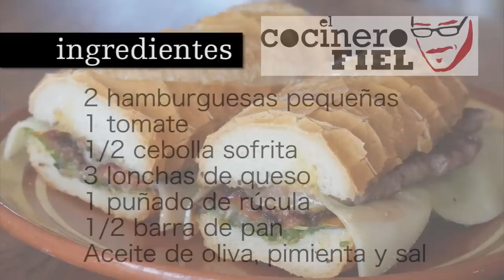Video-receta: Hamburguesa by El cocinero fiel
En Neff nos encantan las adaptaciones de las recetas más populares que hacen nuestros colaboradores. Hoy, los amantes de las hamburguesas están de suerte porque Txaber Allue del blog “El cocinero fiel” nos propone una riquísima propuesta de hamburguesa preparada al TeppanYaki y acompañada con queso, cebolla, tomate y rúcula.

Si las hamburguesas son tu debilidad, no te pierdas la sencillísima receta que hoy nos propone Txaber Allue. Para prepararla ha utilizado el TeppanYaki, que nos permite cocinar todos los ingredientes de una forma muy saludable y sin necesidad de utilizar ningún recipiente extra.

Además, ahora gracias al nuevo TouchControl del TeppanYaki podremos limpiarlo de una forma muy rápida y sencilla. Su posición “limpieza” mantiene la superficie de acero a la temperatura adecuada para que tan solo necesitemos unos cubitos de hielo para despegar los posibles restos de la superficie con ayuda de una espátula. Después, con un chorrito de limón, quedará como nueva y libre de olores. Fácil, ¿verdad?

Ahora ya no tienes excusa para disfrutar de la mejor hamburguesa gourmet en tu propia casa con el toque especial de El cocinero fiel.